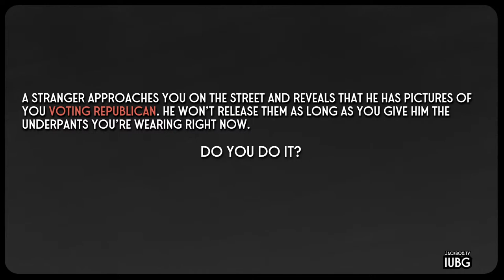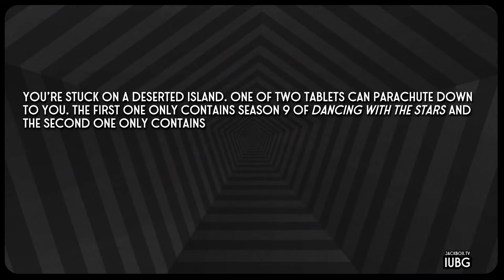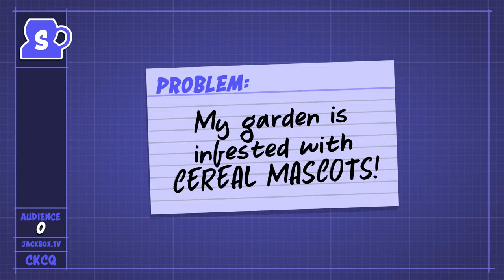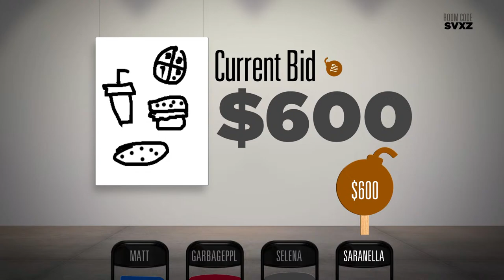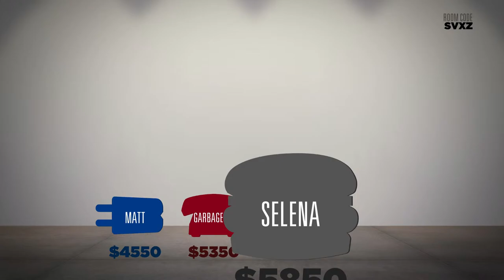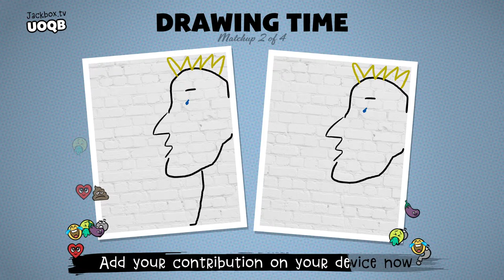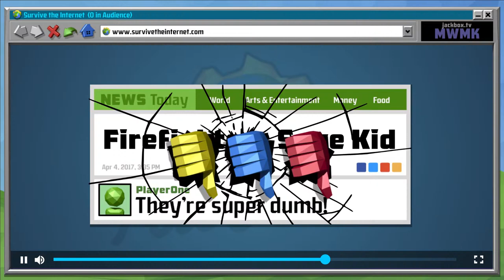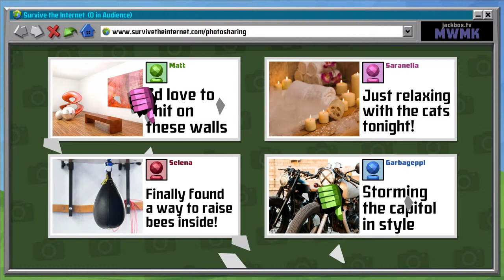Max Rogers Game Time!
Konbanwa!